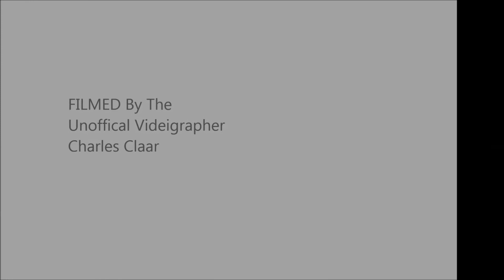The San Diego Concert Band -The Star Spangled Banner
Filmed at rehersal 12-15-12 by The Unofficial Videographer-Charles Claar